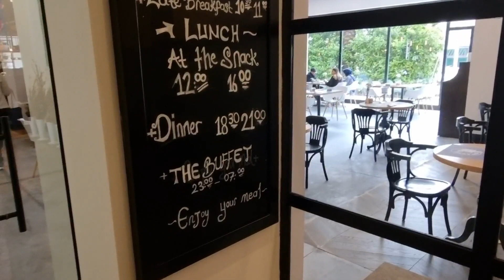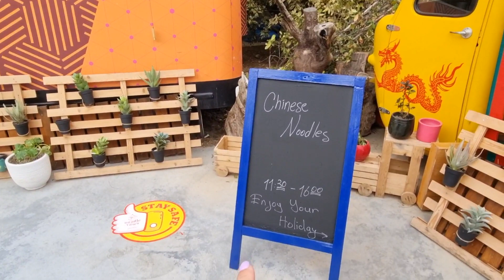Отель 5* Doubletree by Hilton Kemer, Номер, Шведский стол Здесь Ультра все включено! Турция 2021!